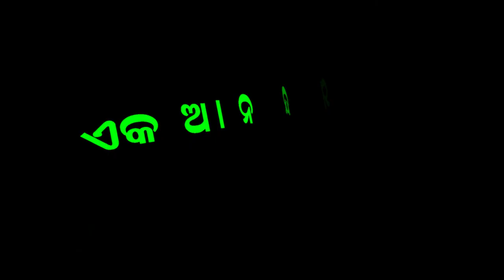Motivational Story | True Life Event | Jiban Prustharu | EP37 | Eka Anandamaya Jibana | Dr Hara Das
Motivational Speaker, Management Guide, Life Coach & Counsellor
Dr Hara Prasanna Das is a motivational speaker, a life coach, a psycho-based counsellor, a training facilitator and a management guide with nearly 45 years of experience. Dr Das has provided value-added services to not only individuals but also groups and corporates across the country.In addition, he is also a writer (with eight published titles - Understanding Self, Byaktitwa Bikasha, Managing Self, Rediscovering Self, True Life Events, Empowering Self, Jibana Prustharu, Jiban Dakshyatara Bikash, Enriching Life by Niyogi Books, New Delhi) Editor, & has participated in so many TV/AIR programmes .• LinkedIn